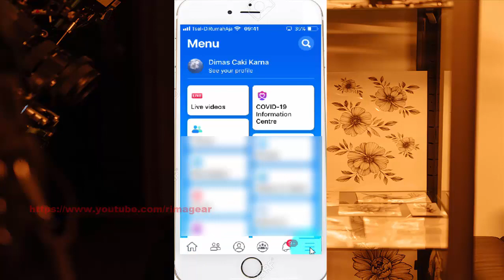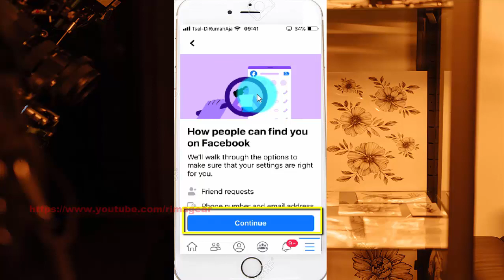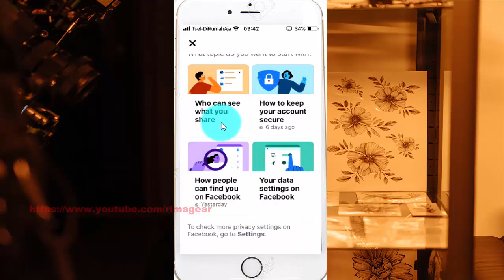How to set facebook who can look you up by phone number as friends of friends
On this video you can know How to set facebook who can look you up by phone number as friends of friends with iOS 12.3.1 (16D39) operating system